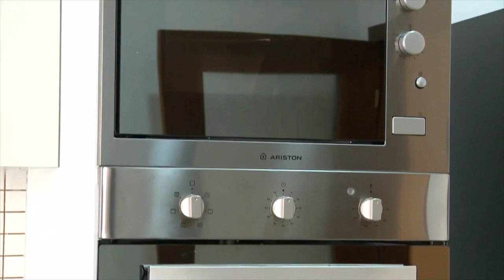أقوى فيديو 💪عن وحدة من أروع الإقامات السكنية في وهران💪AOURES RESIDENCY IN ORAN💪